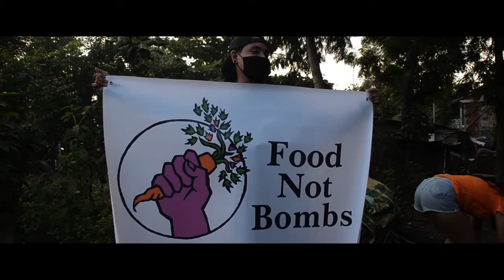Food not bombs bohol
It’s the Passion, Solidarity & Love that gives us hope for a better world especially during these hard times. 🌐

So much love to our community here in Tagbilaran City, Bohol. Our mission is to help the locals here in our City and these photos were taken last 24th of August this year at Booy District with the help of the whole FNB family! We served them arozcaldo & pancit; seeing their big smiles is enough for us to prove that our efforts are worth it.